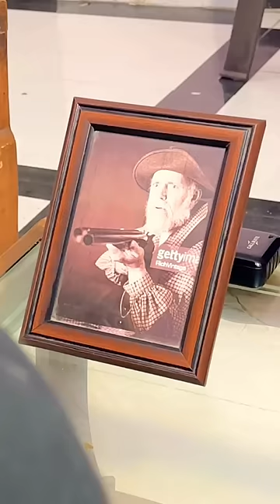Faaku boyfriend 🤣🤣 / comedy / shorts